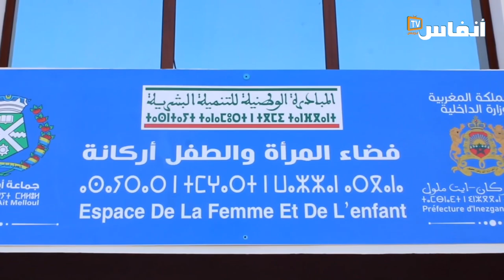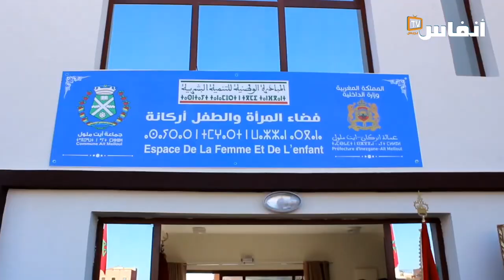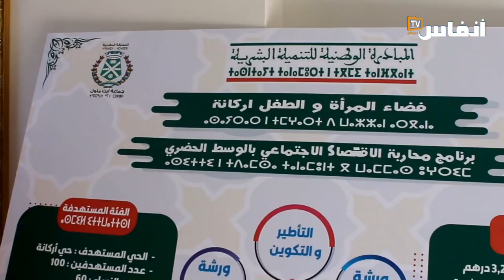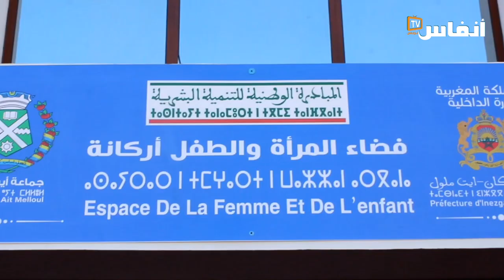تدشين فضاء المرأة والطفل في أيت ملول.. هذه مزاياه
في هذا الفيديو ستتعرف على تفاصيل عملية تدشين قضاء المرأة والطفل في أيت ملول وما يتوفر عليه هذا الفضاء خدمة للمرأة والطفل